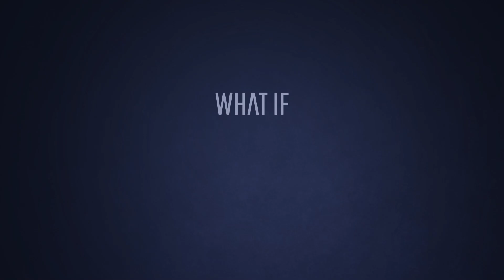What If We Built an Elevator to Space?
Cosmo has built the ricketiest looking space elevator, but he is very proud of his work and wants StructureFriend to visit it. His space elevator is a great idea, but not quite safe yet… What if we build a better and safer elevator so we could explore space? 🛰 Simulation start!

00:00  Space Elevator
00:52  Simulation starts
01:23  Basic design of a space elevator
02:02  Tallest structure on Earth
04:30  Activity